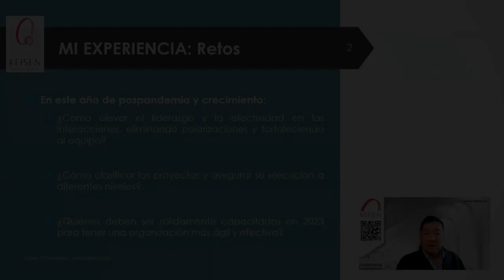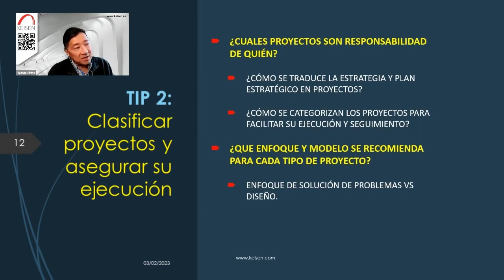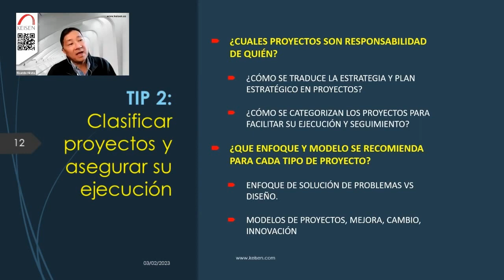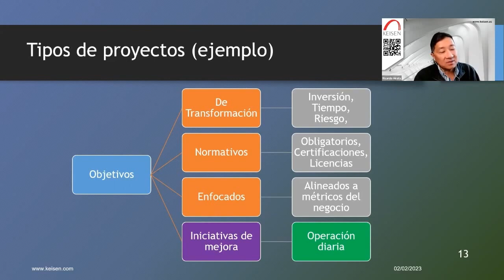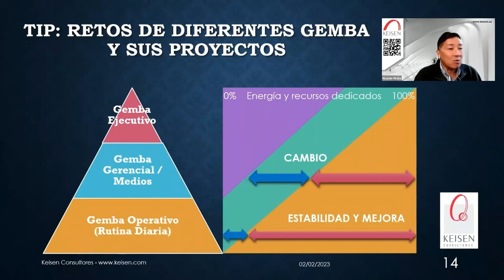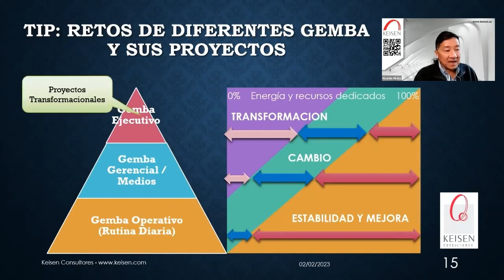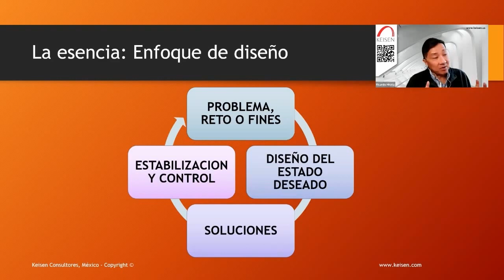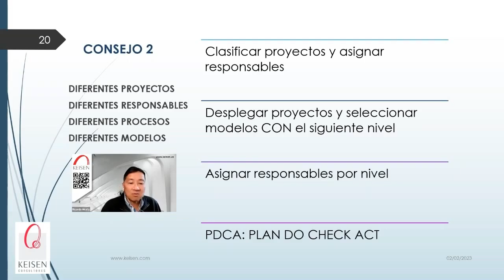078 - Tip 2. Para mandos Ejecutivos: Clasificar proyectos y asegurar su ejecución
¿Cuáles proyectos son responsabilidad de cada quien en tu organización? En este tip abordaremos los siguientes puntos:
¿Cómo traducir la estrategia y plan estratégico y proyectos? , ¿Cómo categorizar los proyectos para facilitar su ejecución y seguimiento?, ¿Qué enfoques y modelos son recomendados para cata tipo de proyecto? ¿Sabías que existe un enfoque de solución de problemas y otro de diseño para realizar tus proyectos, así como modelos de Mejora, Cambio e Innovación? No te pierdas este Tip
Keisen Consultores está certificado en SYMLOG © (System for Multiple Level Observation of Groups) e implanta estrategias de Mejora y Fortalecimiento de los Equipos Directivos y Gerenciales